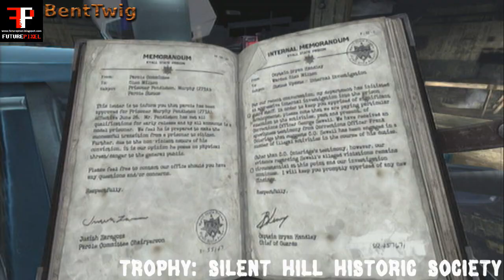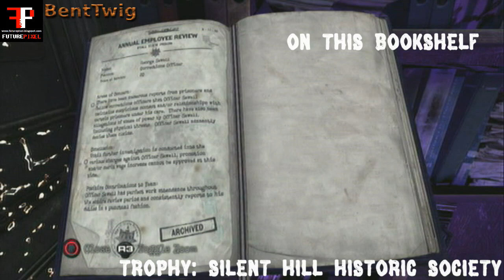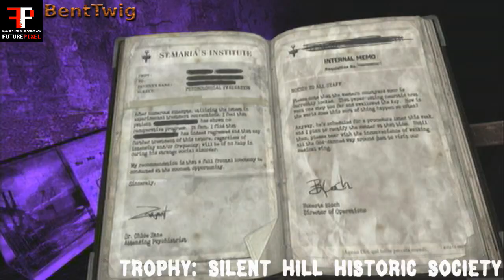Silent Hill - Downpour - Historic Society Trophy Achievement Quick Guide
Welcome,
This quick guide shows the location of 55 Mysteries achieving the Silent Hill Historic Society Trophy. The guide is quick in parts so simply use pause,
I'm trying to create guides that are both quick and informative.
so there's more playing and less watching!
it is a work in progress so bare with me.
Happy Hunting..

I'm attempting to create guides that are both quick & informative
so there's less watching & more playing, it's a work in progress!